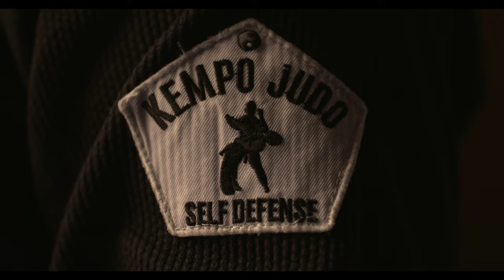Kempo-Judo Trailer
BSC Wetzgau - wer kämpft, kann verlieren, wer nicht kämpft hat schon verloren